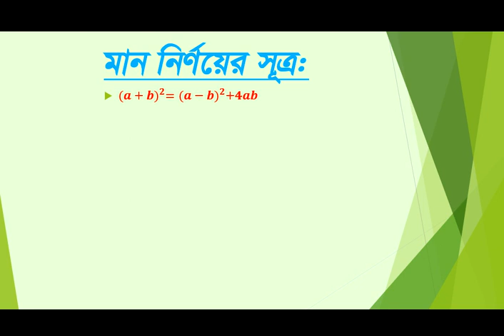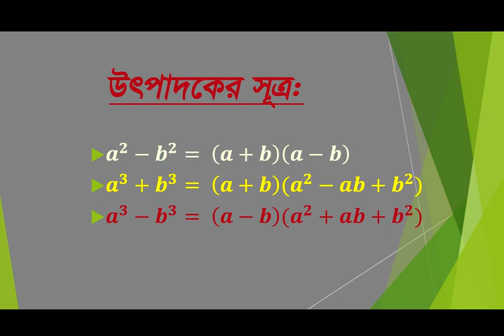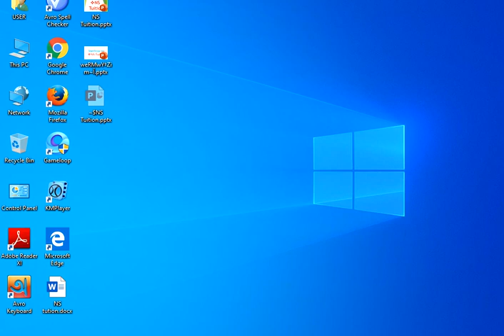SIX - TEN।।Algebra Laws।। ষষ্ঠ-দশম শ্রেণির সকল বীজগনিতীয় সূত্র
SIX - TEN।।Algebra Laws।। ষষ্ঠ-দশম শ্রেণির সকল বীজগনিতীয় সূত্র.,Nstuition class9-10#Nahid